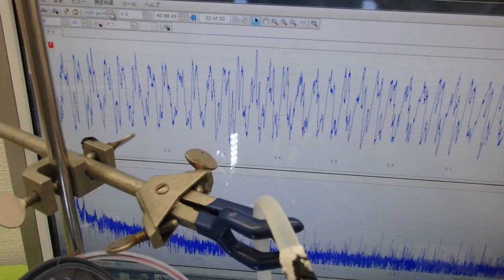オリジナル超音波プローブによる「流水式超音波技術」 ultrasonic-labo